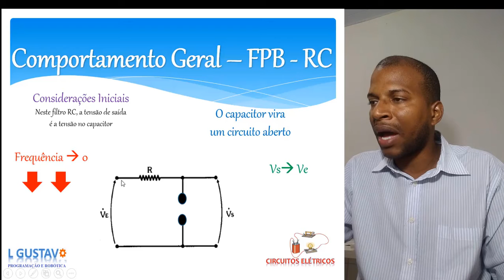Análise do funcionamento de um Filtro PB - RC em baixas frequências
Considerações Iniciais
Neste filtro RC, a tensão de saída é a tensão no capacitor

O capacitor vira um circuito aberto